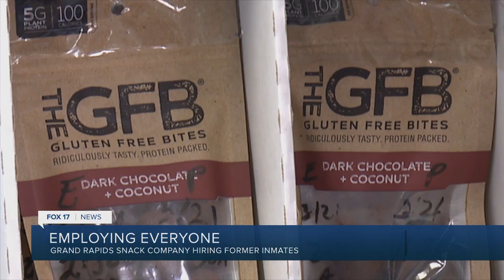Hiring Former Inmates